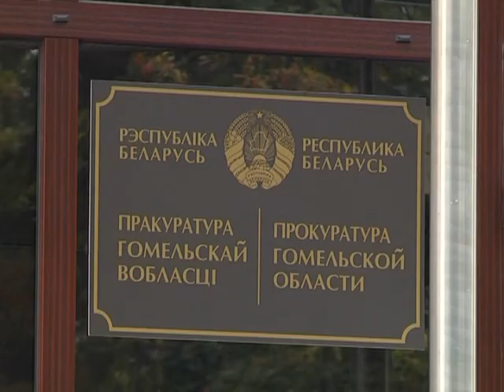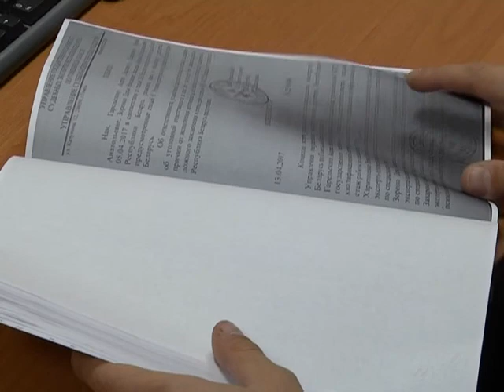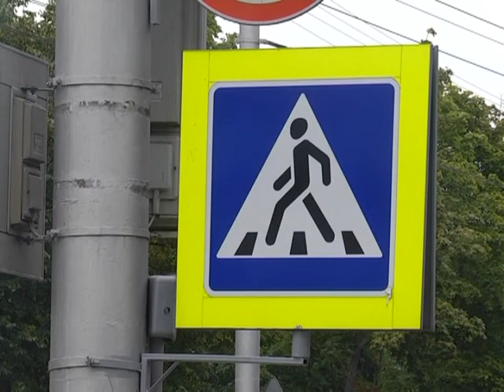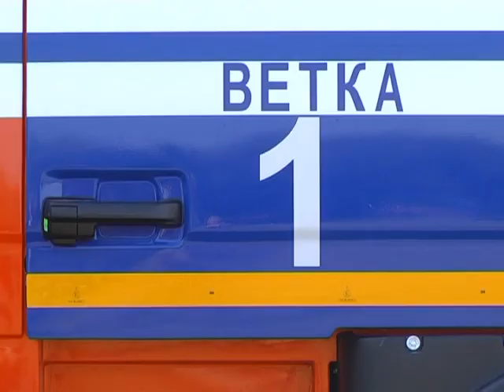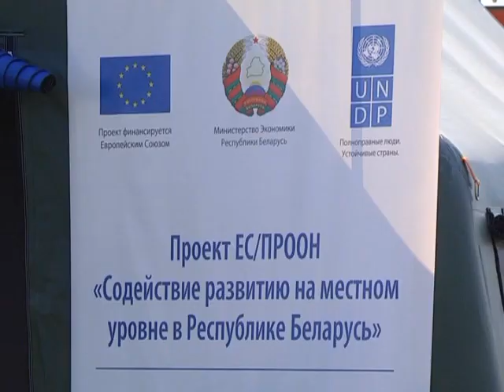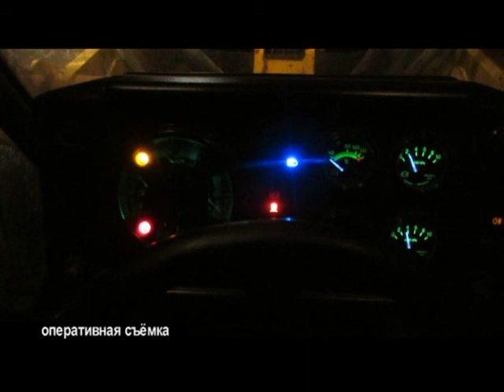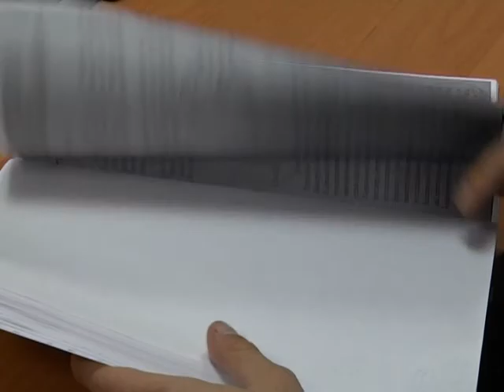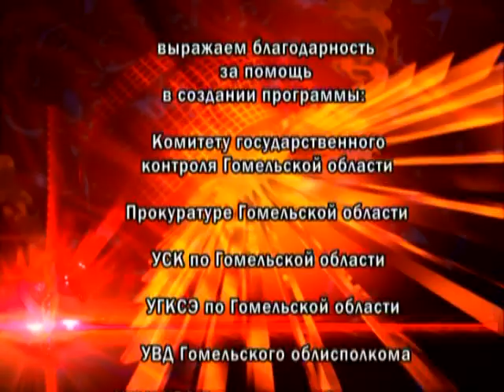Де-факто 24 08 2017